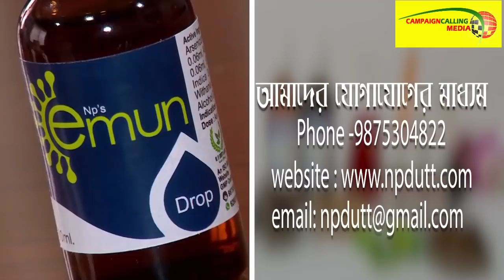'দালাল রাজ বন্ধ হয়ে যাবে বলেই TMC চিৎকার চেঁচামেচি করছে' তৃণমূল কে আক্রমণ দিলীপ ঘোষের,দেখুন ভিডিও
'পূর্বপুরুষরা উপর থেকে দেখছে কষ্ট পাচ্ছে, এই পাপ দূর করুন' তৃণমূল কে তীব্র আক্রমণ জয় ব্যানার্জির

'মরণ কালে হরি নাম' পুরোহিত ভাতা নিয়ে মুখ্যমন্ত্রীকে তীব্র আক্রমণ করে আর কি বললেন রাহুল সিনহা,দেখুন..

Dilip Ghosh a well-known politician from West Bengal. He is the incumbent Member of Parliament representing the Medinipur constituency in Lok Sabha and also currently serving as the 9th president of the West Bengal unit of the Bharatiya Janata Party.